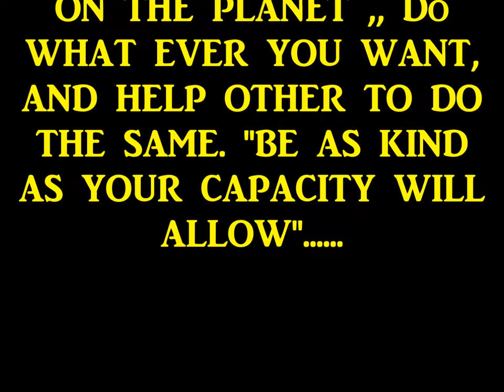CAUGHT IN A DOWN POUR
30 SECONDS BEFORE I TURNED ON THE CAMERA, I HEARD AND SAW A BOOM FROM THE SKY LIKE  I HAVE NEVER SEEN , THUNDER AND LIGHTNING , RAIN STORM, FLASH FLOOD , HA HA